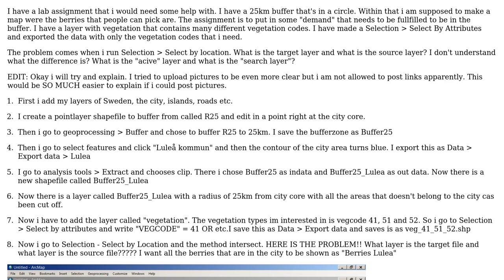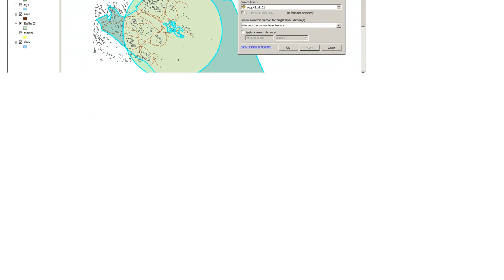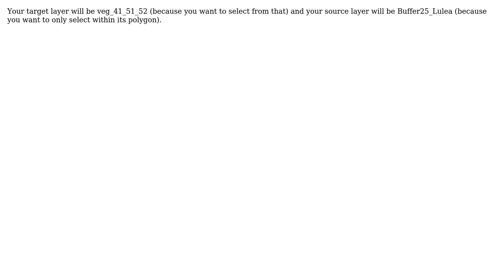GIS: Understanding target layer and source layer in Select By Location of ArcGIS for Desktop?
With thanks & praise to God, and with thanks to the many people who have made this project possible! You are responsible for your own actions.